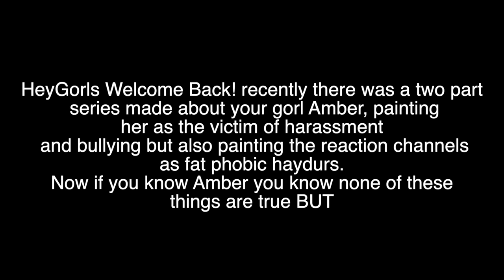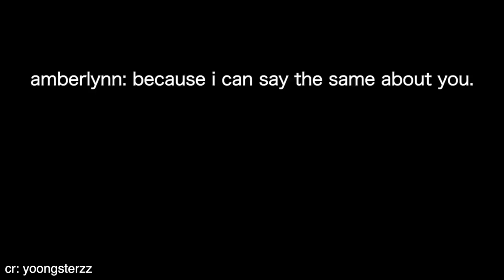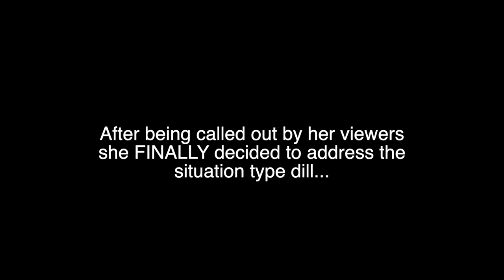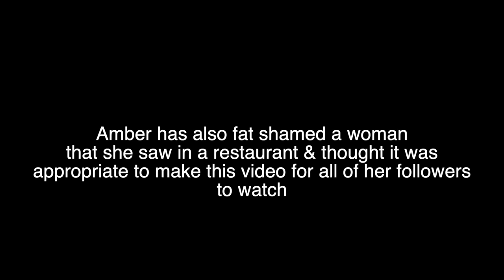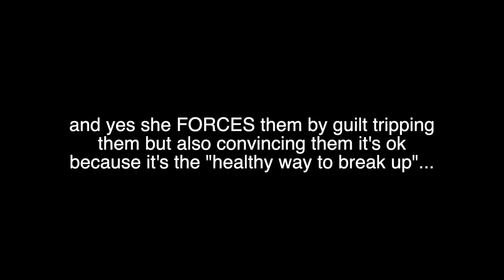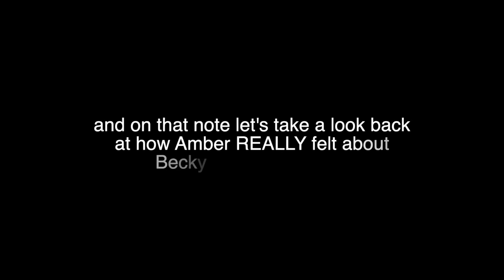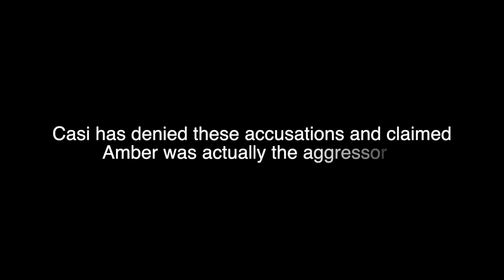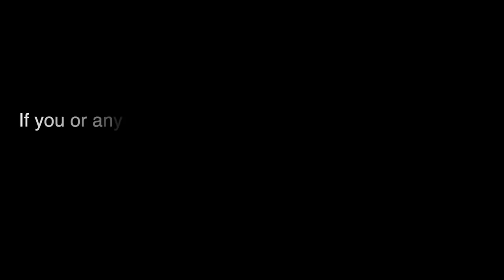Amberlynn Reid's WORST Molments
*To watch this video in French, click the CC (closed captions) then click settings, auto generate and choose French or your preferred language.

I've gotten a lot of requests for this video in the past couple weeks. As you can see by this video, fat phobia has nothing to do with why Amber is disliked.

*shoutout to TK for helping me dig & find some pretty important clips for this video! this community is truly the best!*